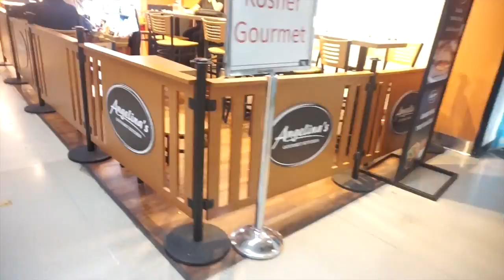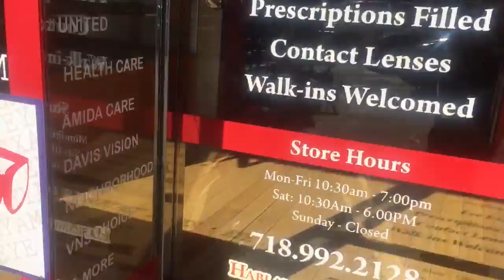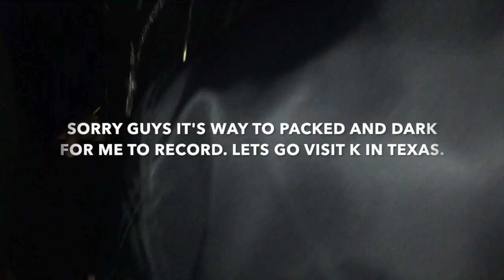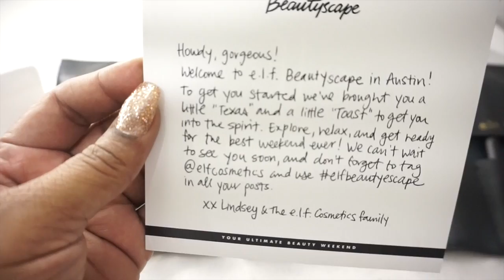MISCARRIAGE PRANK ON K | K LEAVES VLOG.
Thank you for checking out our channel. We hope you enjoyed this vlog and give it a big thumbs up!